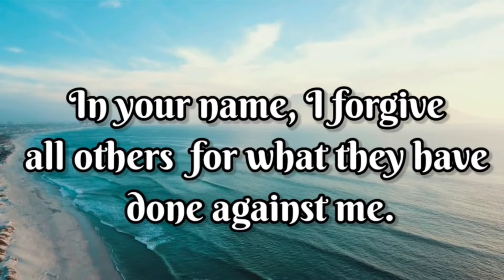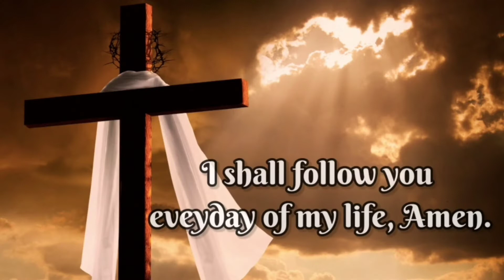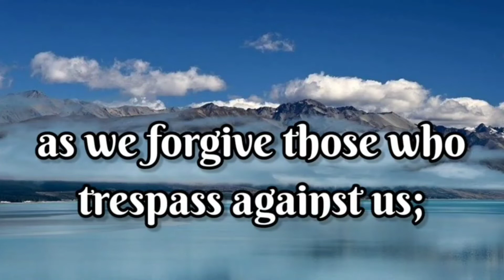The Miracle Prayer of Jesus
Witness the miracle of Our Lord Jesus Christ with this prayer. Because he is the God of all miracles. When times are down and you felt hopelessness, do not hesitate to call him and ask for help. Give more time to talk to him as if your were having a one on one conversation, he will listen whatever your heart's ask, along with his mother, Mama Mary.  O Lord our God, You alone are the Most Holy King and Ruler of all nations. · We pray to You, Lord,

Hello and Welcome to iPray.

We believe in the power of prayer to change their situation and the world.  While many of us have a lot of challenges in our social support systems, emotions, and economic condition, we have God that is always in control of everything. He is God of mercy and grace.

Prayers open the door of God’s power from Heaven to answer our prayers in His own way and timing. Prayer and Faith allow us to hear our God’s voice in the middle of the life storms. It’s also, builds our spiritual muscles of finding joy, peace, love, gratitude, and love in our life as we deepen our faith and trust in God and Our Savior Jesus Christ.

Mark11: 24 - “Therefore I tell you, whatever you ask for in prayer, believe that you have received it, and it will be yours.”